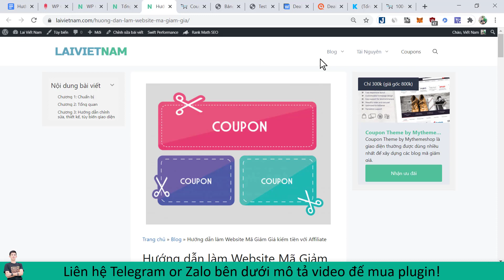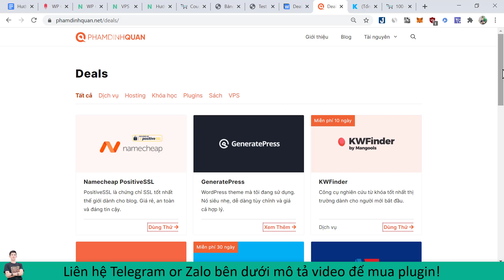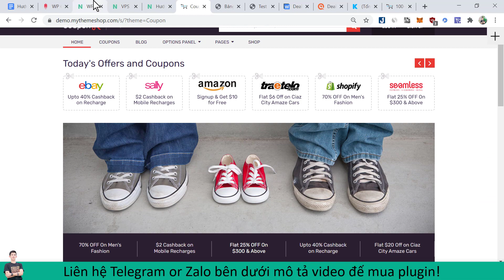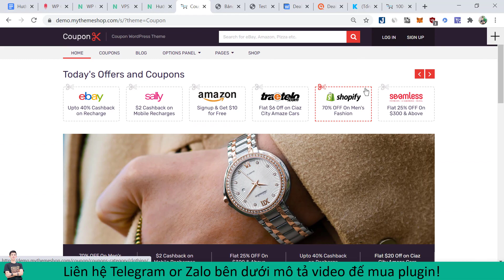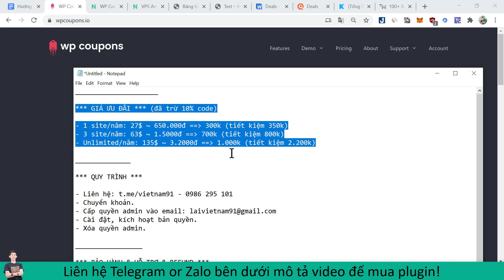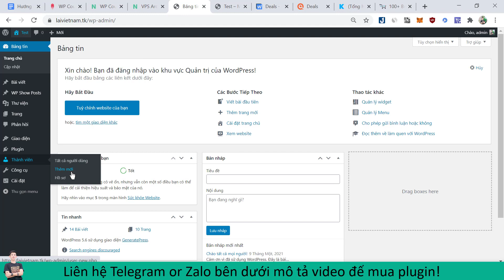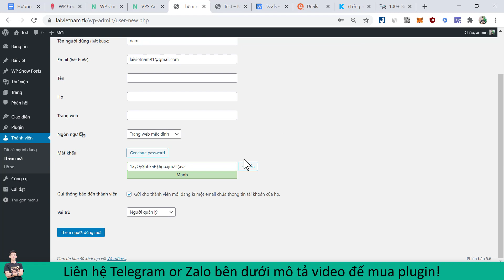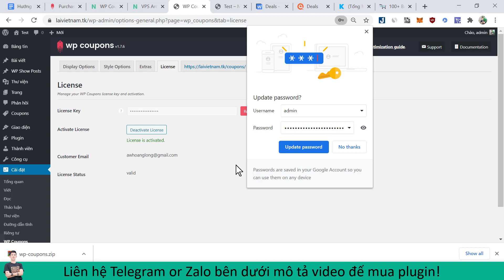Giới thiệu plugin WP Coupons - Plugin tạo mã giảm giá tốt nhất hiện tại (Phần 1)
Nội dung video:
0:00 Outline video
0:35 Giới thiệu plugin
0:50 Các tính năng cơ bản
2:50 Các blog khác đang dùng
3:47 Định hướng sử dụng plugin
5:16 Giá - Ưu đãi
7:45 Cách cấp quyền admin
9:30 Cách cài đặt
Hướng dẫn làm blog mã giảm giá với giao diện Coupon